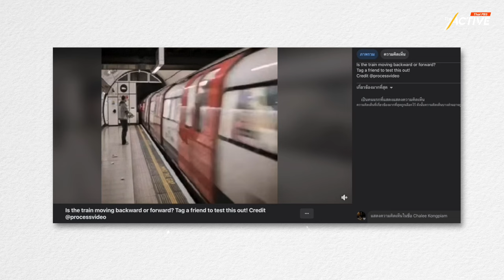เพราะสมองไม่สมบูรณ์แบบ คนเราจึงผิดพลาดได้ | EP205 | The Active Podcast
สมอง ของเรานั้นเหมือนก้อนฟองเต้าหู้ที่เต็มไปด้วยสารสื่อประสาท แม้จะใช้พลังงานเพียงเท่ากับไฟตู้เย็น แต่กลับเป็นสิ่งที่ทำให้มนุษย์มีชีวิตรอด และเติบโตได้ในทุก ๆ วัน
ฟังเรื่องสมองแบบวิทยาศาสตร์ กับ นพ.ชัยภัทร ชุณหรัศมิ์ แพทย์ด้าน ประสาทวิทยา จากโรงพยาบาลจุฬาลงกรณ์ ใน The Active Podcast EP.205 พบกับความรู้ใหม่ๆ ที่จะทำให้คุณเข้าใจตัวเองและสมองของคุณมากขึ้น